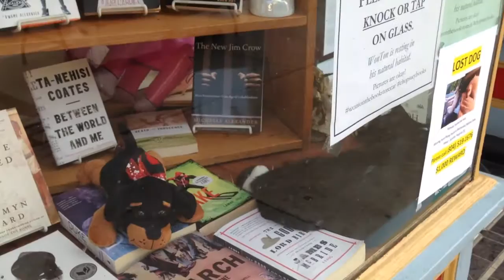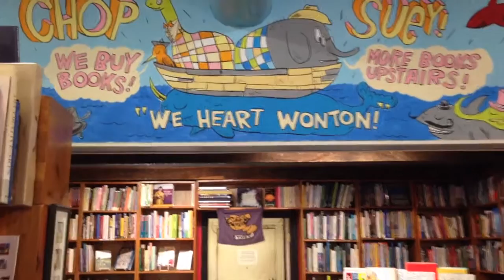Wonton The Bookstore Cat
Flashlight Tag, Chop Suey Books, and Custer Robinson, LLC three Richmond institutions team up to give you a song celebrating Wonton the Cat.  This video was made possible by David B. Robinson, CPA and his on going support of local artists and businesses.